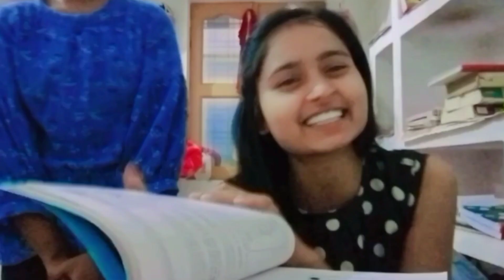my study related problems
my students life
my study myfirstvlog #001
Mujhe help chahiye please help kijiye mujhe is problem ko nikaliye please